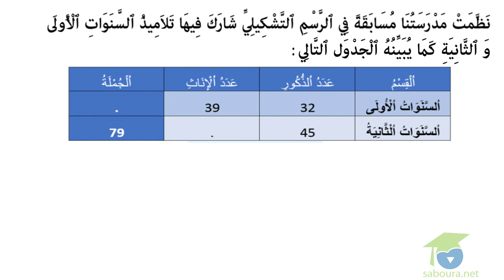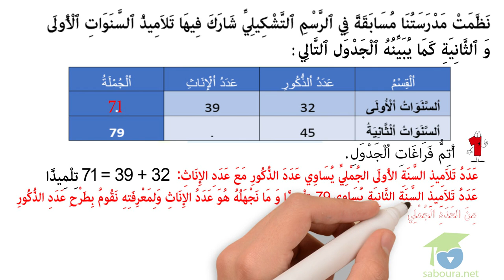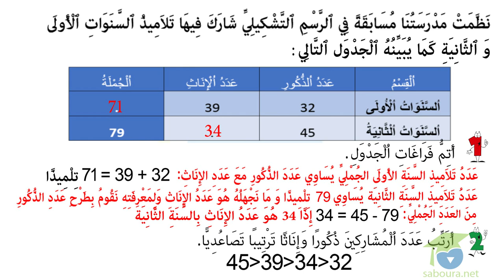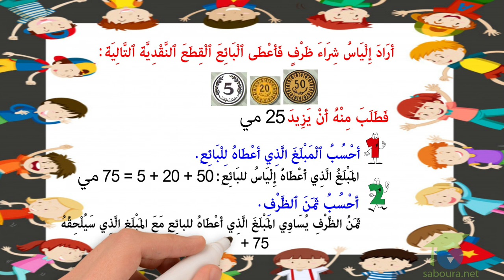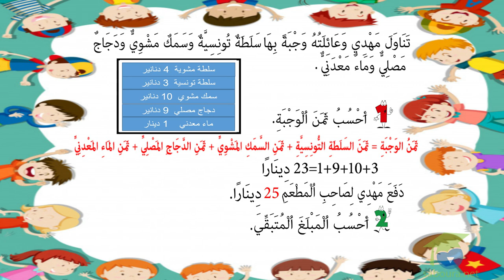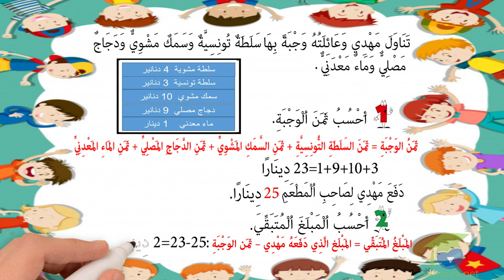ﺍﻟﻤﺴﺘﻮﻯ ﺍﻟﺜﺎﻧﻲ ﺭﻳﺎﺿﻴﺎﺕ ـ الدرس 22 ـ ﺗﻮﻇﻴﻒ ﺍﻟﻤﻜﺘﺴﺒﺎﺕ